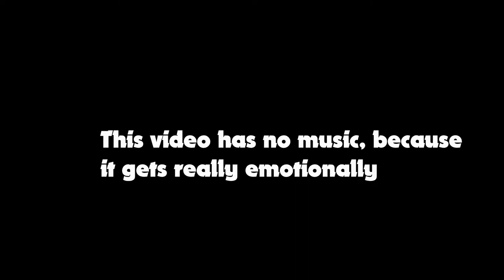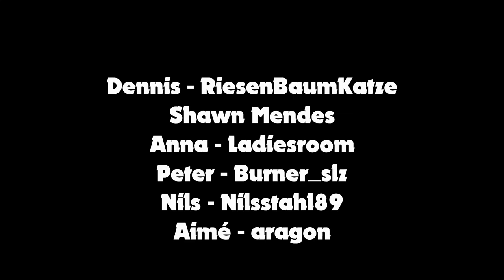This is Me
In this Video i showed you my face and told you verry much details about me.

Tapping Style:
Ring- & Indexfinger, full alternate, Keys = "D" and "G"

Tablet: Wacom Intuos PT S
Keyboard: Razer Huntsman
Mouse: Razer Deathadder Essential
Mouse Bungee: Razer V2
Handcam: Nikon D5000
Mouse Pad: Sidorenko XXL